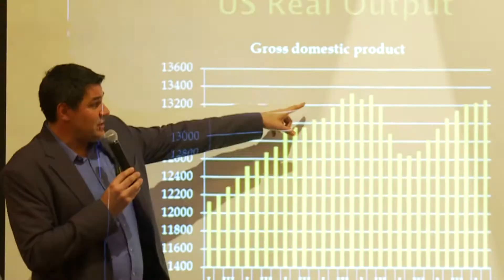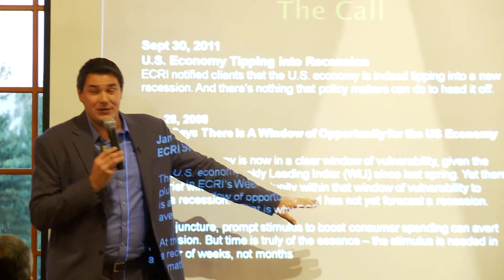PP&CO Thornburg Promo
This year's Financial Forum is coming up!  Invitations will be sent out soon, but for now enjoy the trailer.